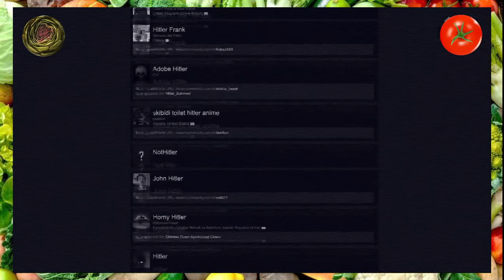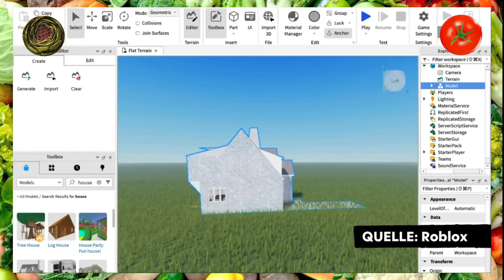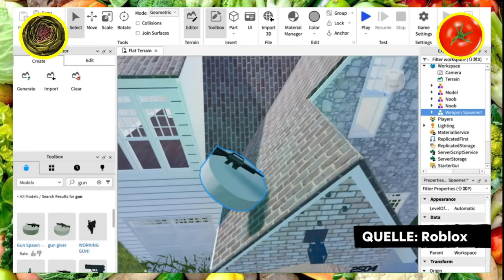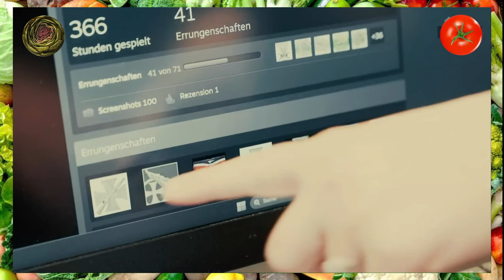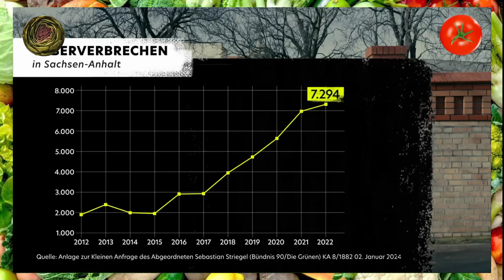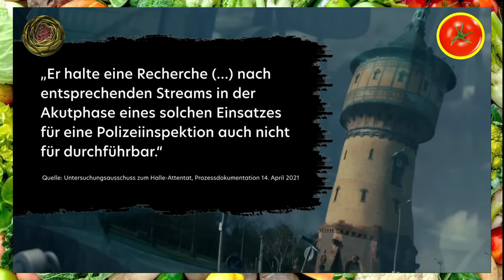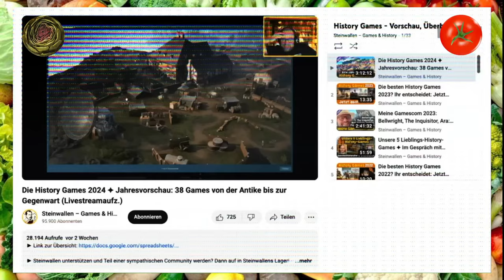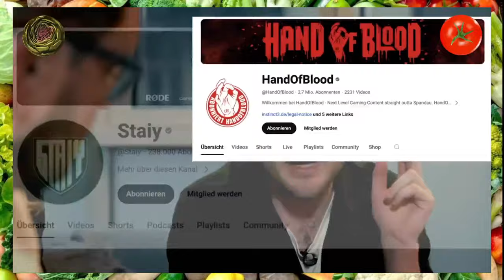MDR wittert böse RECHTSEXTREME im Gaming - MDR Investigativ, Teil 1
Heute auf dem Speiseplan: eine Reportage von MDR Investigativ.